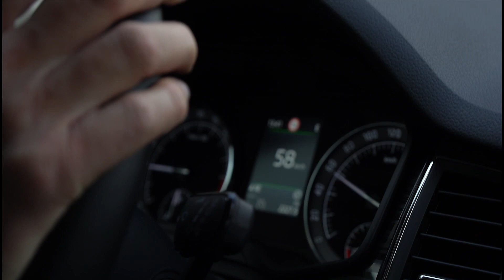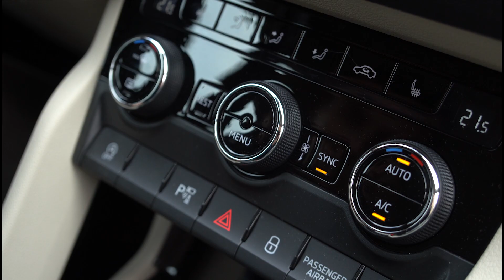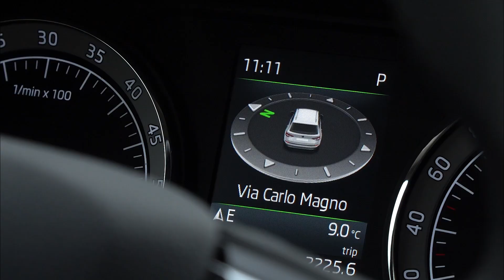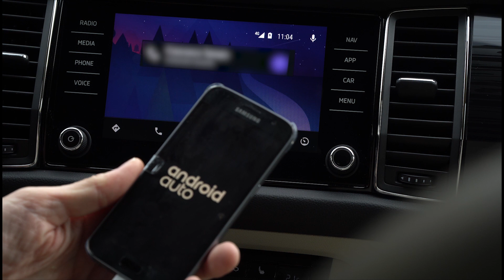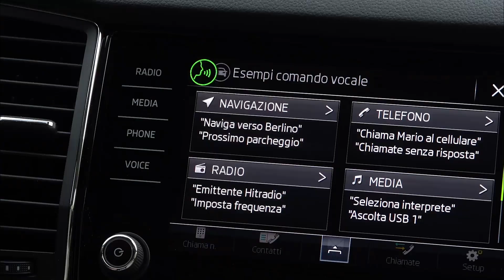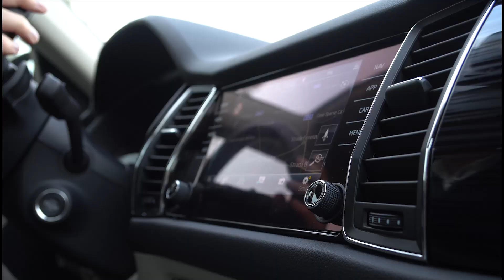Skoda Kodiaq: recensione e prova su strada | HDtest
La prova della Skoda Kodiaq 2.0 TDI 4x4 DSG: tanto comfort e molta tecnologia. Vanta un'abitabilità da record e un comportamento stradale impeccabile, oltre le aspettative. E’ sicura e offre una dotazione di serie ricca, con prezzi competitivi. Non teme la concorrenza.

Autore: Nicola Villani
Riprese e Montaggio: Francesco Tamaro